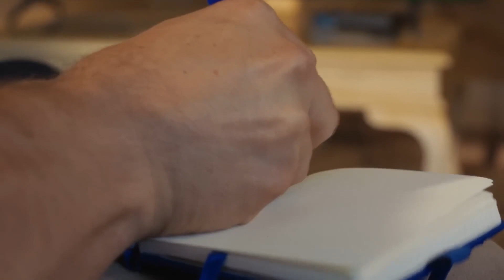Vantuz Gibi Yapışmışsın Bana😂 - Senden Daha Güzel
Emir ve Efsun uyuduktan sonra onları gören kişiyi bulmaya çalıştı. İLK KİM SARILDI KAVGASI!

KÜNYE
TÜR: ROMCOM
YAPIM ŞİRKETİ: GOLD FİLM
YAPIMCI: Faruk Turgut
YÖNETMEN: Deniz Koloş
SENARİST: Ayşe Üner Kutlu